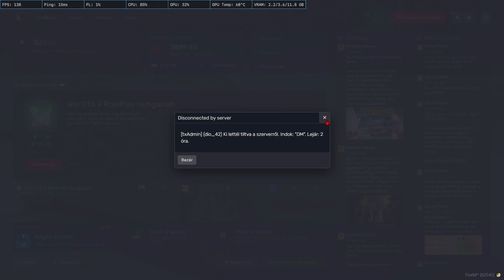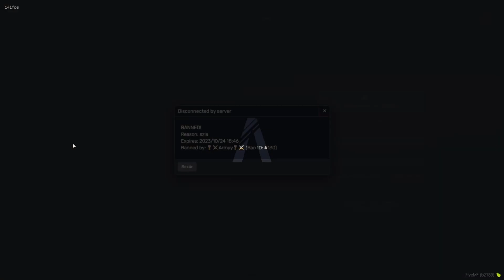Gta 5 Non RP! Magyar szerver 54. rész. Készenléti mentősök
Nyereményjátékon mindenképp vegyetek részt higyjétek el megéri (további infó a dc szerverünkön)!
Köszönjük a figyelmet és a sok Like-ot, feliratkozásokat nektek!
Ha még nem tettétek csatlakozzatok a Discord szerverünkre is, illetve nézzétek meg a Merch webshop-unkat is! Ha még nem tettétek nézzetek rá a TikTok oldalunkra is!!